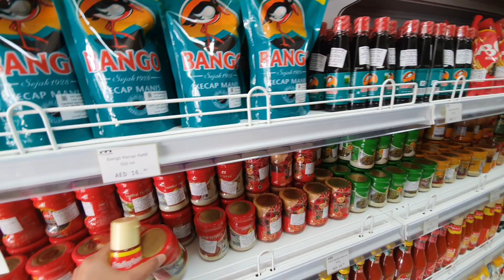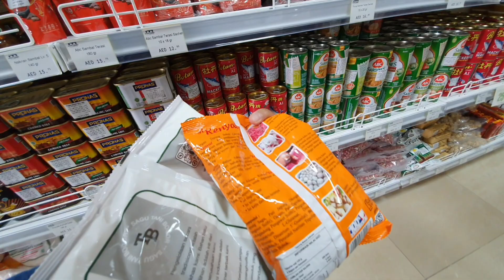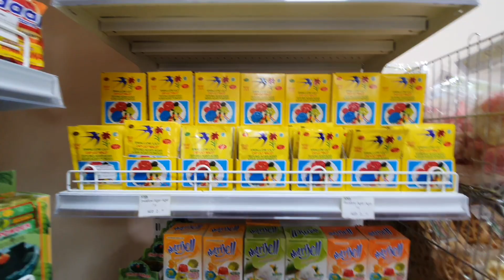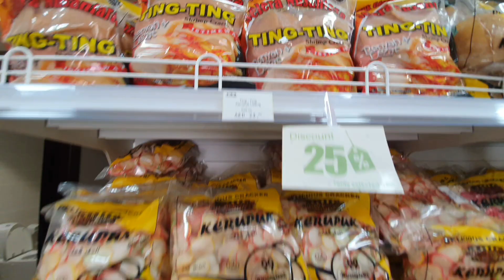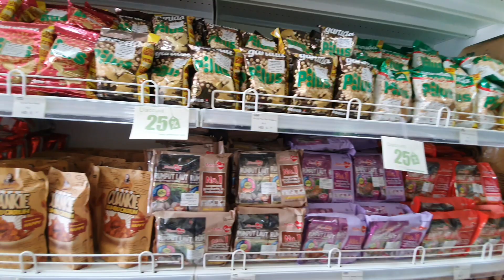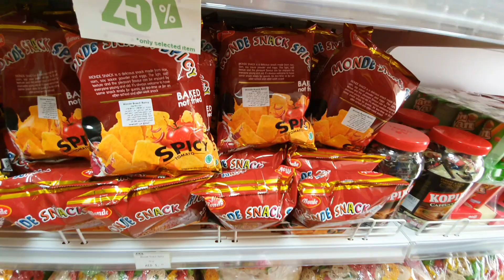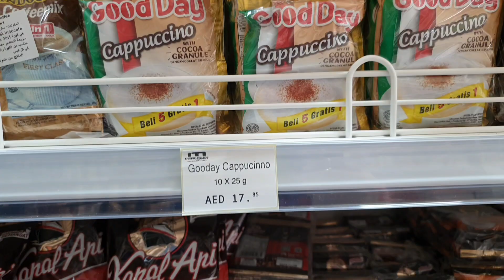Toko Indomart buka cabang baru di Ajman !!!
Toko Indonesia di UAE
Toko Indonesia di Ajman
Toko Indonesia di Dubai